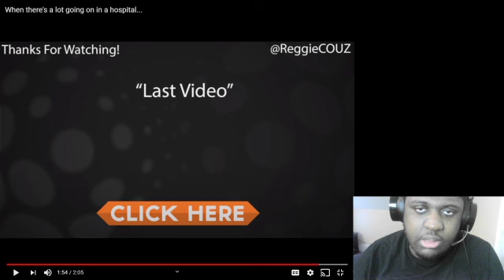When There's Lot Going On In A Hospital Reaction